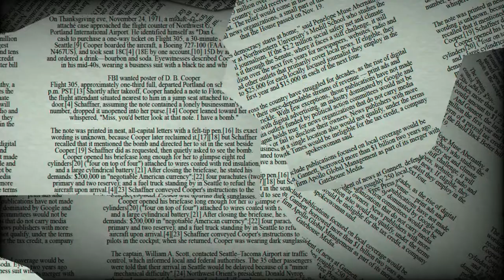♉ Taurus August 25 Daily Horoscope 😲 Be aware of...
♈ Aries (Ram): March 21–April 19
♉ Taurus (Bull): April 20–May 20
♊ Gemini (Twins): May 21–June 21
♋ Cancer (Crab): June 22–July 22
♌ Leo (Lion): July 23–August 22
♍ Virgo (Virgin): August 23–September 22
♎ Libra (Balance): September 23–October 23
♏ Scorpius (Scorpion): October 24–November 21
♐ Sagittarius (Archer): November 22–December 21
♑ Capricornus (Goat): December 22–January 19
♒ Aquarius (Water Bearer): January 20–February 18
♓ Pisces (Fish): February 19–March 20

Taurus horoscope next week,Taurus day after tomorrow,Taurus tomorrow tarot,Taurus horoscope monthly,tomorrow horoscope for Taurus,What are Taurus like in love?,What signs are compatible with Taurus?,What are the dates for Taurus?,What are Taurus good at sexually?,Why are Taurus so cold?

Taurus relationship
horoscope Taurus